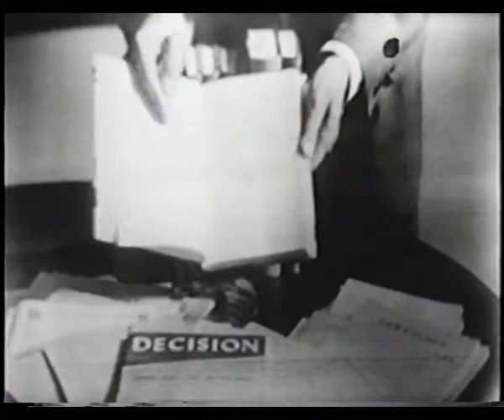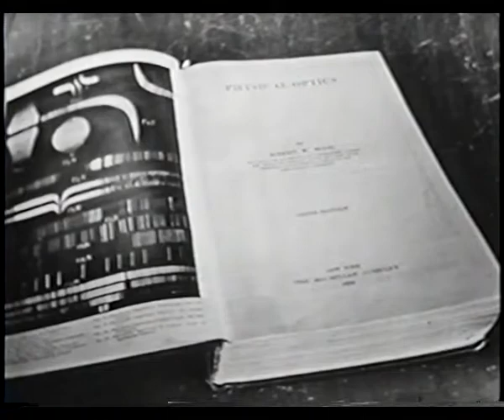"Great Men of Science," Johns Hopkins Science Review Series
Telling the story of some of the "Great Men of Science" who helped make Johns Hopkins  University a leading research and educational institution:

1. Elmer V. McCollum, pioneer in the science of nutrition, was first to demonstrate presence of vitamins in plant and animal tissue.

2. John Boswell Whitehead, considered the "father" of the Johns Hopkins School of Engineering, profoundly influenced the field of dielectrics or non-conducting materials (insulators).

3. Alexander Christie was a world-renowned mechanical engineer, best known for his power plant designs and plans for industrial development.

4. George Boas, a professor of philosophy hired by the Johns Hopkins University in 1921, believed the only justification for studying any subject "is the importance it has for human life."

5. William Albright was a professor of semitic languages from 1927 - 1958. His legacy lives on through the Albright Institute of Archaeological Research in East Jerusalem.

6. Robert William Wood, a pivotal contributor to the field of optics, is best known for giving birth to the so-called "black-light effect."

This episode originally aired on May 5, 1952.